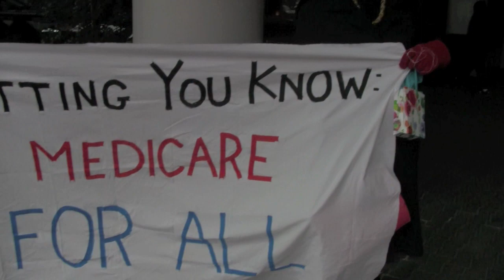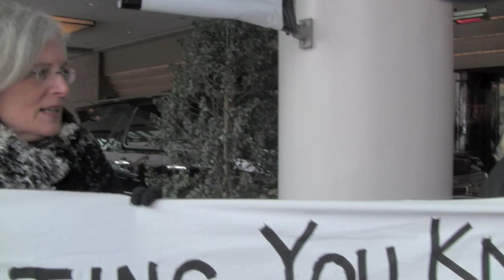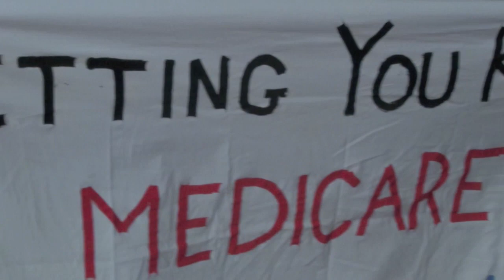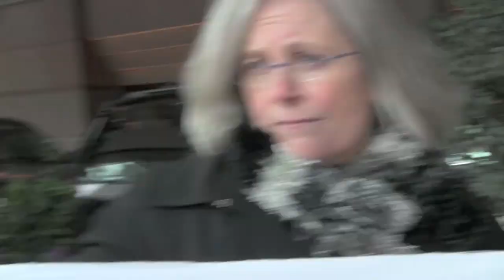Doctors Flowers and Paris Arrested, Re: Obama and Medicare for All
On Jan. 29, 2010, Doctors Margaret Flowers and Carol Paris were arrested outside a hotel, at the Inner Harbor, in Baltimore, MD, where President Barack Obama was to give a speech. They were on a sidewalk outside the Renaissance hotel holding a banner. The doctors had a letter that they wanted to give to the President and/or one of his aides, re: "Medicare for All". They were arrested for trespassing, according to a police officer at the scene. Later after getting into a police car, this reporter was advised, the two doctors were released, without going to the local lockup. Each was then given" a citation" for trespassing. For background on this issue, check out Dr. Flowers visit to the White House, on Jan.